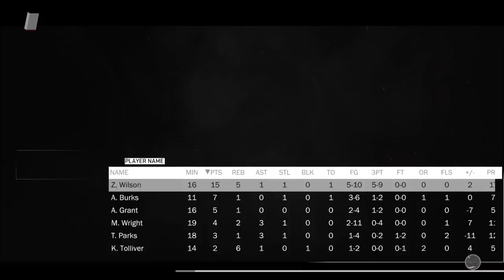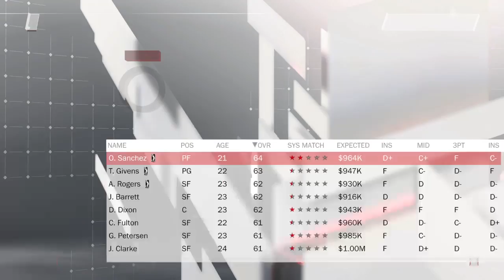NABO Basketball 2017-18 Season Game 104: Columbus Talons vs. Kansas City Beasts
Welcome to the Official NABO Basketball YouTube Page!! The NABO in NABO Basketball stands for the National American Basketball Organization. If your looking for full-length basketball games you have came to the right channel. We have a Regular Season of Games which have a playlist for each regular season game for that season. We will have an All-Star Weekend including, The Rookie Challenge, 3-Point Contest, Sprite Slam Dunk Contest, and the All-Star Game. We will have NABO Drafts that will select the best college rookies of that college season to come to the NABO Draft and get drafted to a team. Also, we will have a playlist for all the NABO Drafts as well. I hope you enjoy all of this great NABO Basketball action!!!